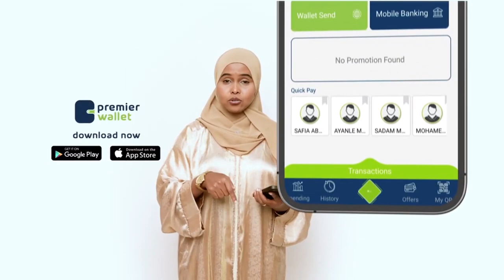Xil. Maxamed Barre Fiyoore (BFS): Cid kasta haddii la dhaho waa Soomaali Yaa Soomaali noqonaya?